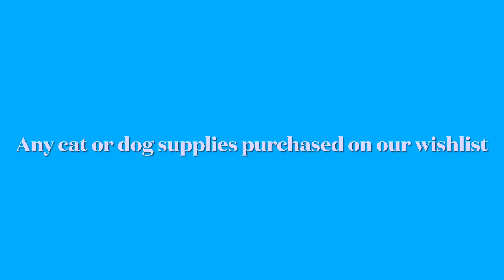Help us help animals in need!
We will be giving cat and dog toys to a shelter!
A video will be coming out soon but if you would like to help by buying supplies for them go to this Thank you!